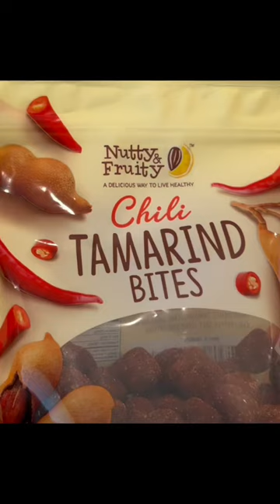Costco Tamarind Bites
I asked the boys what their reaction was to this snack I bought at Costco.

And these are their reactions… 😁😁